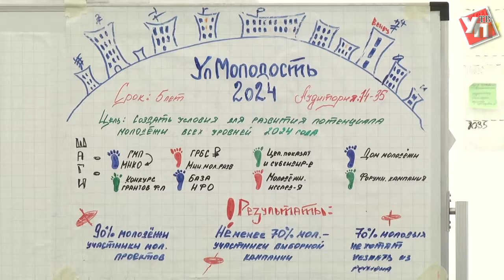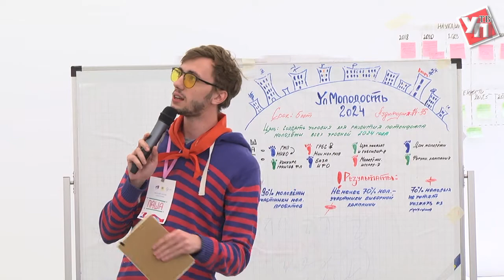Дом молодежи, робототехника в школах, новый министр.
Молодые, талантливые, инициативные. Ульяновское поколение Next готово менять себя и регион к лучшему. Вопросы переформатирования молодежной политики обсуждали в эту субботу на берегу Старомайнского залива.